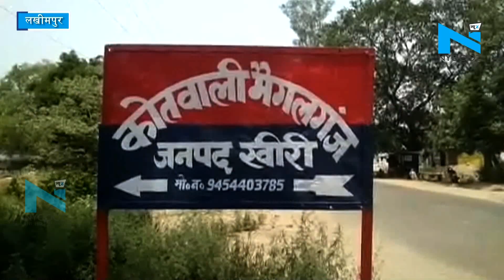Lakhimpur : पिता की अर्थी का सामान लेने जा रहे बेटे की सड़क हादसे में हुई मौत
लखीमपुर खीरी के मैगलगंज थाना क्षेत्र में अपने पिता की अर्थी का सामान लेने जा रहे एक   बाइक सवार व्यक्ति की अज्ञात वाहन की टक्कर से मौत हो गई, घायलावस्था में उसे मितौली सीएचसी लाया गया जहाँ उसे मृत घोषित कर दिया गया है, अज्ञात वाहन घटना को अंजाम देने के बाद घटनास्थल से फरार हो गया